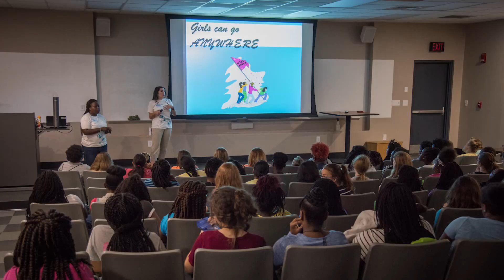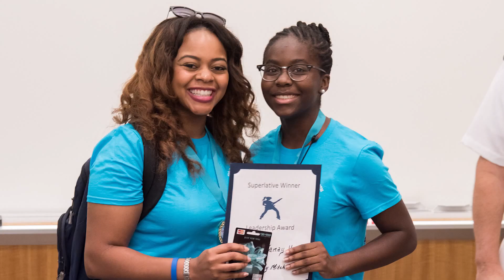Girls Day Out 2016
SPAWAR Systems Center Atlantic hosted Girls Day Out at the College of Charleston July 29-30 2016.